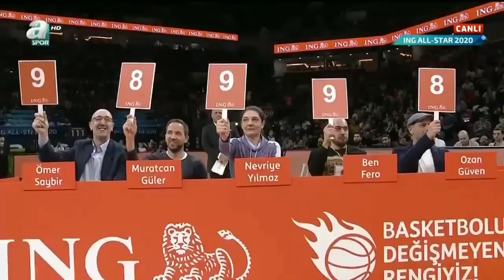ING 2020 All-Star Smac yarismasi | Onur Alp Bitim smaclari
ing 2020 all-star smac yarışması şampiyonu onur alp bitim smaçları